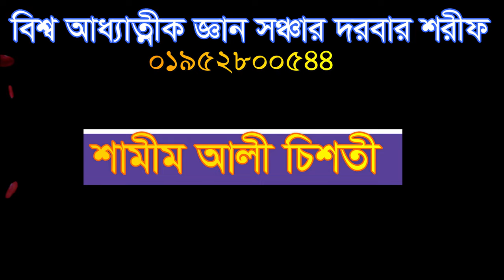গেলে রুহ টা কোথায় থেকে কোথায় যায়,mnos more gele koty teke koty jay